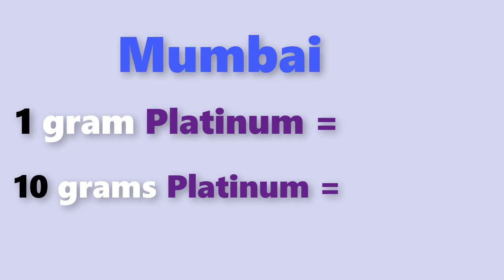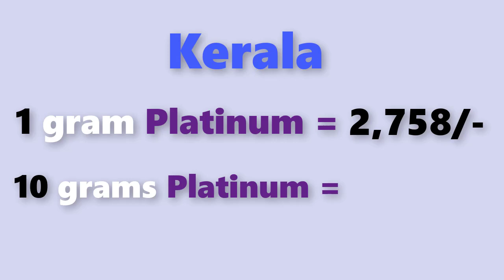Platinum rate today:platinum price today in india (July 2020)platinum rate